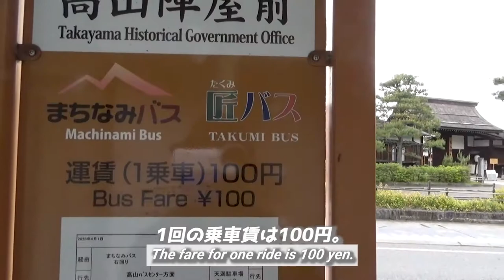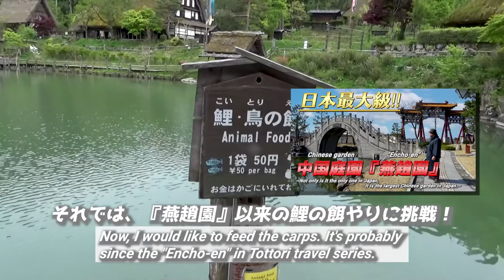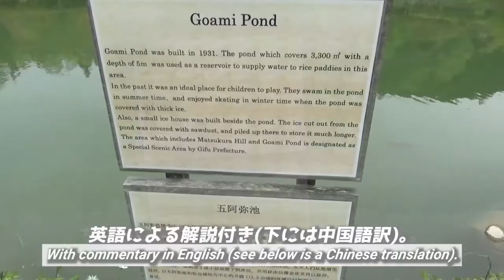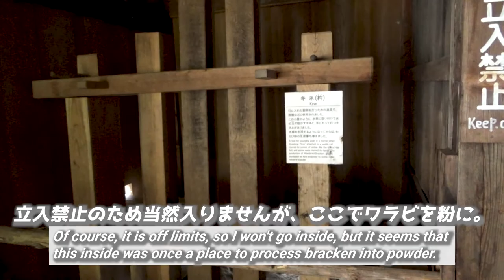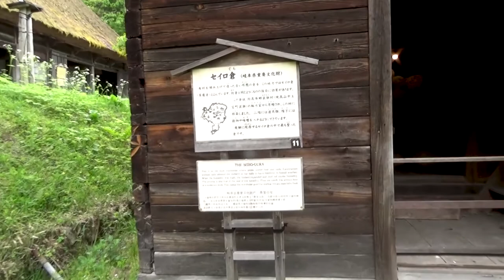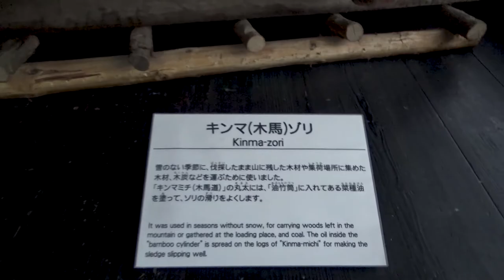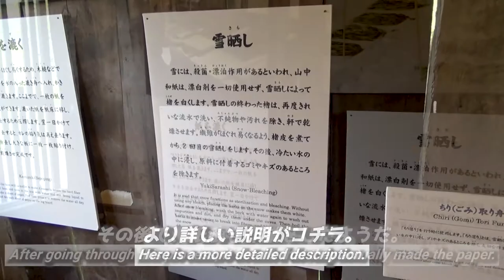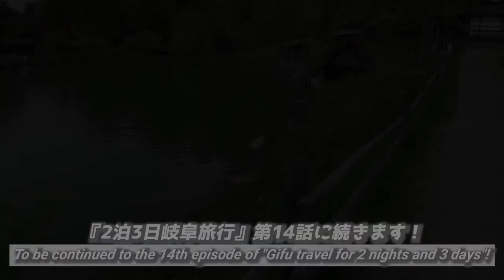【飛騨の里/飛騨高山】超楽しい昔の生活体験！《2泊3日岐阜旅行#13》/【Hida-no-Sato】 To experience the old lifestyle 《Gifu Travel#13》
『【飛騨の里/飛騨高山】超楽しい昔の生活体験！《2泊3日岐阜旅行#13》』です。

This time,
I'll show you a theme park what named "Hida-no-Sato".
There are many residences designated as national important cultural properties here, and you can learn about the old lifestyle of the Hida region.
Other than that, there are many other fun attractions, so you will surely be satisfied.